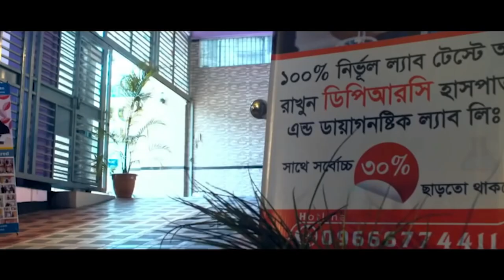কোমর ,পায়ের তলায় ব্যথা । PLID L4/5/S1 with Calcaneal spur। আলহামদুলিল্লাহ DPRC’র চিকিৎসায় আমি সুস্থ